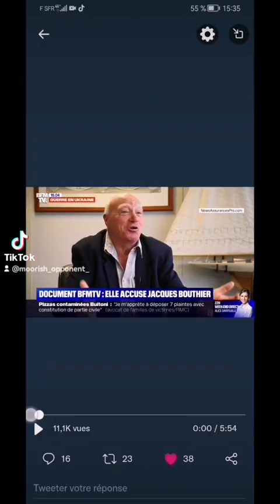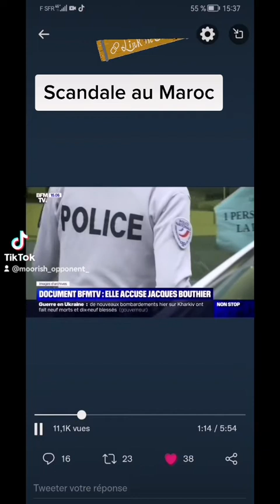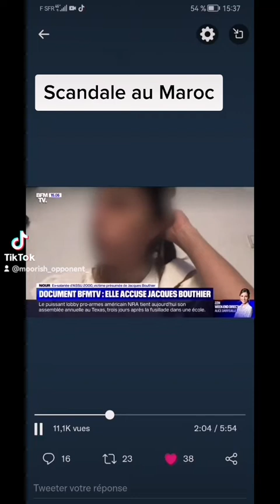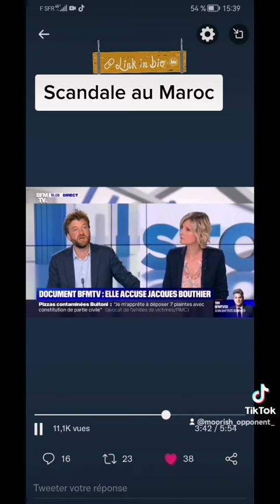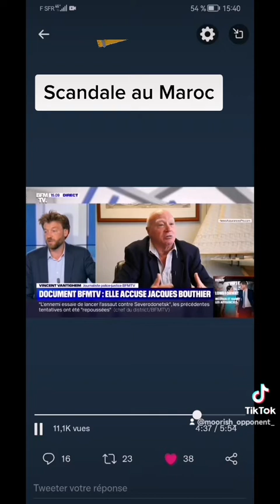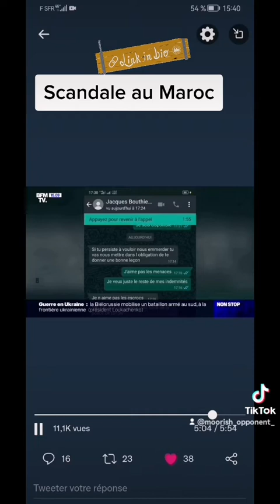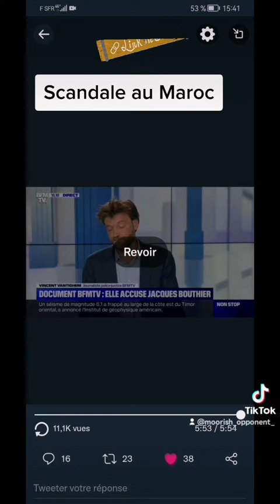Scandale au Maroc / Jacques Bouthier (Assu2000)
3/ Snapchat
lemarocofranco